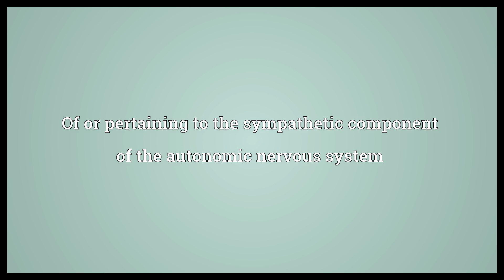Orthosympathetic Meaning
Video shows what orthosympathetic means. Of or pertaining to the sympathetic component of the autonomic nervous system.  Orthosympathetic Meaning. How to pronounce, definition audio dictionary. How to say orthosympathetic. Powered by MaryTTS, Wiktionary